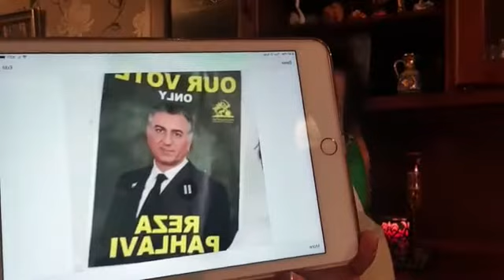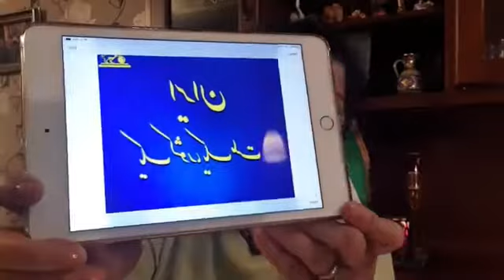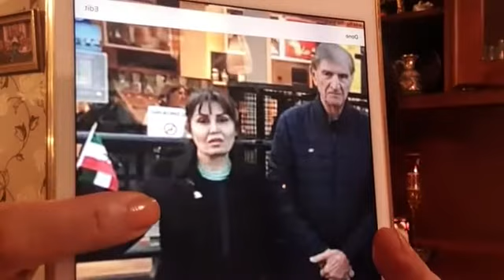باند نادر صدیقی و حزب مشروطه (1) با پوزش سعید حجاریان نه سیرجانی12/08/2020